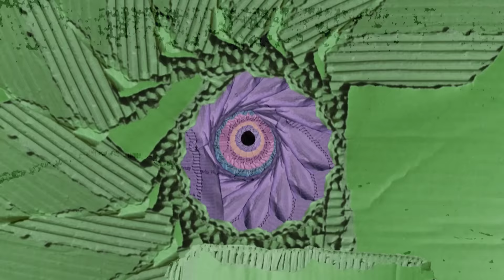El Bello & La Bestia - ¿Qué Se Traen Entre Manos Luis Miguel Y Antonio Banderas en España?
¡Hola! Bienvenidos a mi canal de YouTube. Disfrutá de mi contenido semanal,